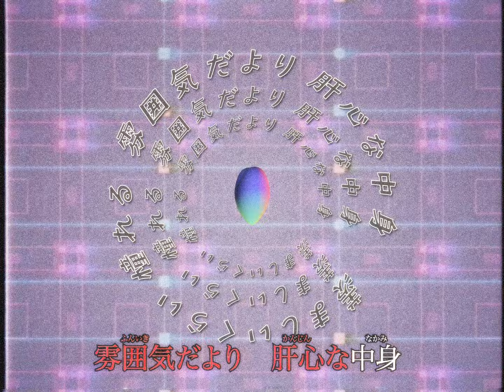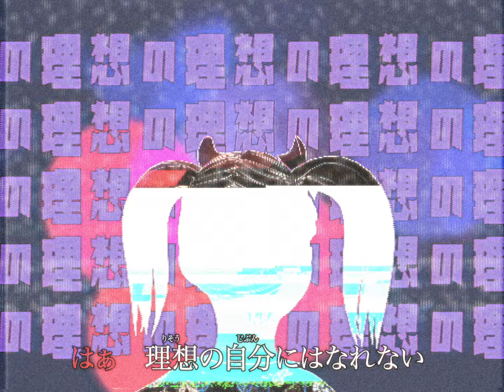YOAKE「君じゃらし」Official Lyric Video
各種配信サイトにてストリーミング&ダウンロード配信中！

「君じゃらし」

君じゃらし　君じゃらし
君じゃらし　君がいい
こっちきてよ　ギラギラジェラシー

曖昧な言葉　言い訳ばかり
時期が来たら　なんて伺ってる

雰囲気だより　肝心な中身
羨ましいくらい　憧れる
それは

積極的なんて言葉は似合わない
他の人の誘惑に乗らないで

仕草にどきどき
きみにときどき
ヤラシイのは似合わないよね
恋はこりごり
愛はとりどり
だけど だけど だけど だけど

見た目より中身
そんなこともない
されてみたい
一目惚れから始まる恋を

消極的な自分でも簡単に
君を虜にできたらいいな

はぁ　うまくいかない
はぁ　理想の自分にはなれない
はぁ　強くなりたい
はぁ　全部思うようになれたら